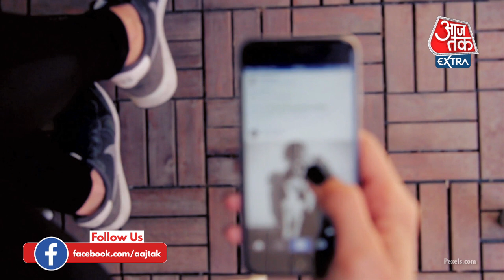Instagram New Feature: Take a Break के बारे में Adam Mosseri ने क्या बताया? इससे कैसे फायदा होगा?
Instagram feed scroll करते-करते अगर थक जाते हैं तो आपके लिए एक new feature आने वाला है. ये feature break लेने का है. दरअसल Instagram Take a break feature की testing कर रही है. Instagram head Adam Mosseri ने कहा है कि long awaited feature Take a break की testing की जा रही है. Take a break के तहत Instagram आपको ये याद दिलाएगा कि आप काफी देर से Instagram use कर रहे हैं. Micro blogging website Twitter पर Adam Mosseri ने अपना एक video share किया है. इस video में वो कह रहे हैं कि Take a brak feature optional होगा. यानि  अगर आप इस feature के लिए opt in करते हैं तो ये आपको कुछ time duration के बाद Instagram से break लेने के लिए encourage करेगा. यहां 10, 20 और 30 minutes का option दिया जा सकता है.  इस तरह के features दूसरे कुछ और भी apps पर दिए जाते रहे हैं. Instagram  के मुताबिक ये लोगों को Instagram experience पर ज्यादा control देने के लिए broader effort के तहत लाया जा रह है.  भले ही ये feature optional होगा, लेकिन Instagram ने ये भी कहा है कि teenagers को कंपनी द्वारा notification भेज कर इस feature को opt in करने को कहा जाएगा. हालांकि बावजूद इसके अगर कोई ये feature enable नहीं करना चाहता है तो ये उसके ऊपर है.